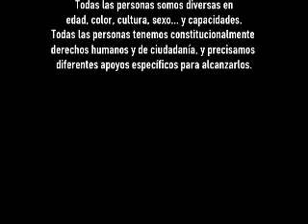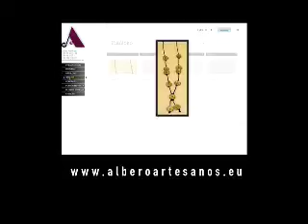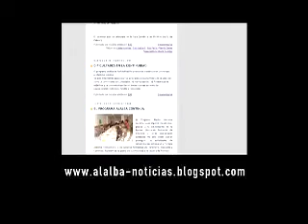promo alalba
promo alalba. realizado por lacomida visuals